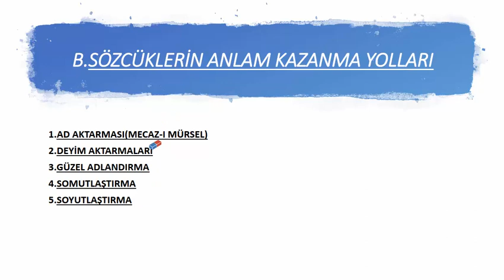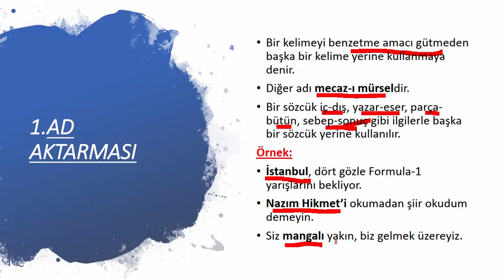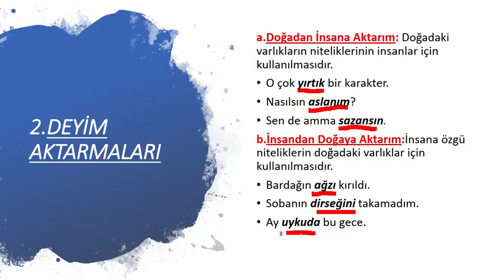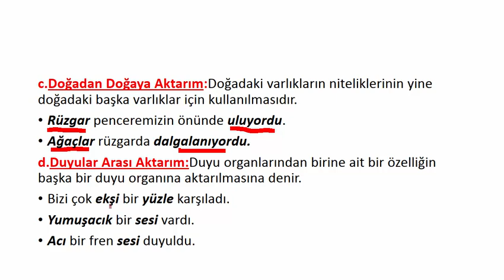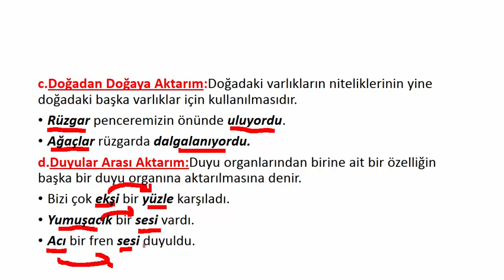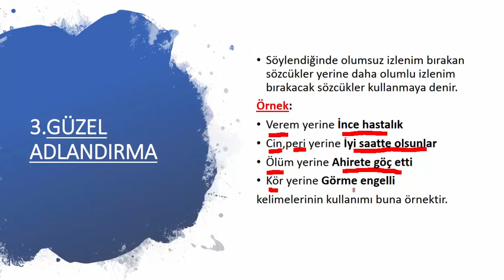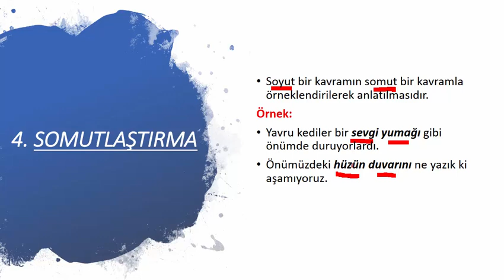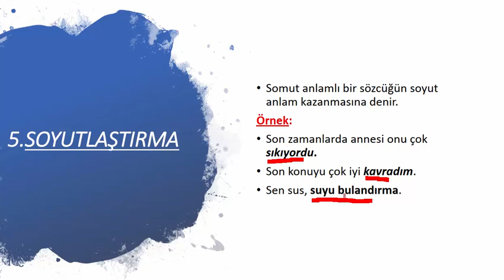SÖZCÜKLERİN ANLAM KAZANMA YOLLARI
Sözcükte Anlam konusunun ikinci başlığı olan "Sözcüklerin Anlam Kazanma Yolları"na videodan ulaşabilirsiniz.